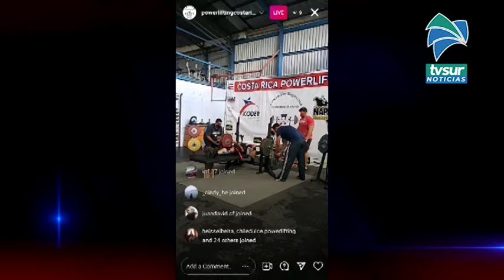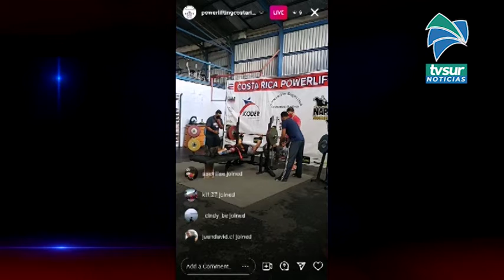Generaleño logra clasificar al Centroamericano en levantamiento de pesas